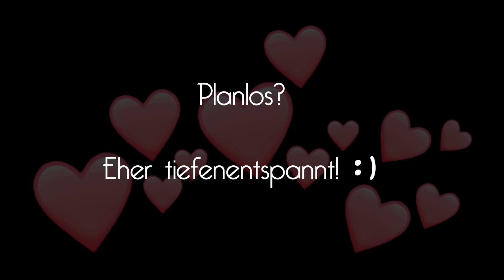Mein Freund sucht mir ein Gotland Pony aus😍 ~ PFERDEKAUF 🐴 STAR STABLE ONLINE #480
Mein Freund sucht mir ein Gotland Pony aus😍 ~ PFERDEKAUF 🐴 STAR STABLE ONLINE mit Kaddi

♥ Tiffany Cometstar ♥

4 Festplatten:
1x SSD von Samsung 256GB für Windows
1x SSD von Samsung 500GB für 4k Aufnahmen
1x HDD 3TB
1x HDD 1TB nur für Aufnahmen

Mein Zubehör:
Monitor: Acer Predator XB1 32"
2ter Monitor: Acer GD245HQ 23"